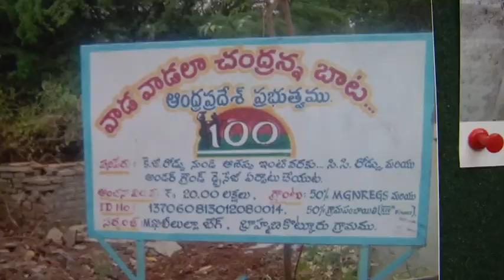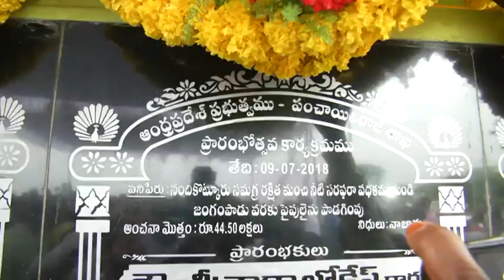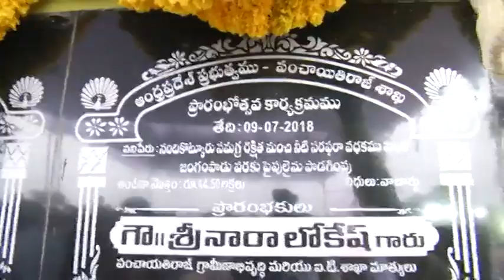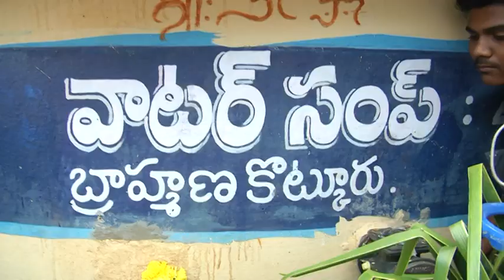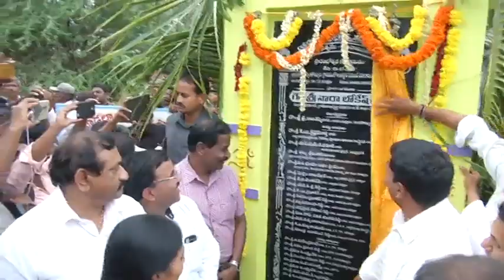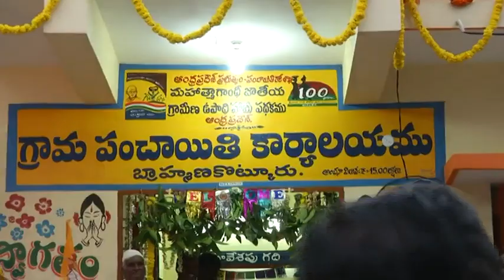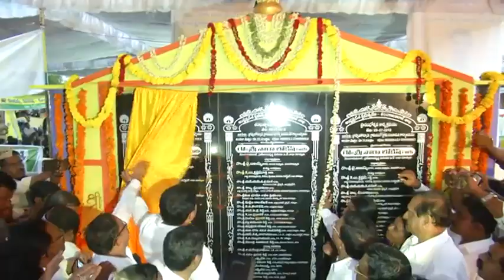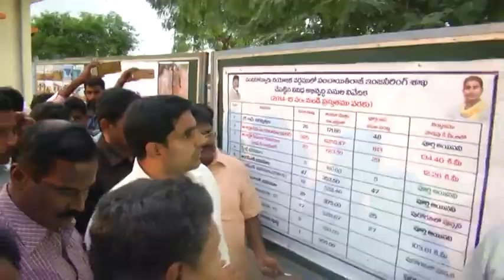09-07-2018 Inauguration of Panchayat Office building by minister for PR and IT at Brahmanakotkur(v)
Inauguration of Panchayat Office building , CC Road and Extension of Pipe Line upto Kollabawapuram from  Nandikotkur ,Protected water supply scheme  at Brahmanakotkur(v) of Kurnool  by Sri Nara Lokesh, Hon'ble Minister for  Panchayat Raj, IT and Rural Development , Sri K.E. Prabhakar M.L.C, District Collector Sri.S.Satyanarayana and others Participated.